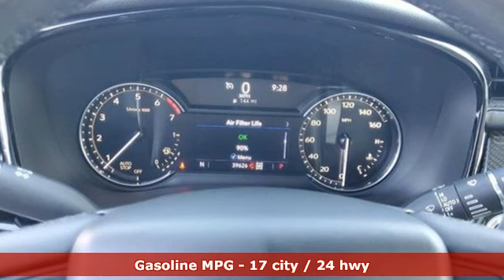Certified 2020 Cadillac XT6 Miami Fort Lauderdale, FL BM4474 - SOLD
Year: 2020
Make: Cadillac
Model: XT6
Trim: AWD Sport
Engine: 3.6L V-6 gasoline direct injection, DOHC, variable valve control, regular unleaded, engine with cylinder deactivation and 310HP
Transmission: Automatic
Color: Crystal White Tricoat
Interior: Cirrus/Jet Black Accents
Mileage: 39623
Stock #: BM4474
VIN: 1GYKPGRS2LZ129448
Certified. 2020 Cadillac XT6 Sport Crystal White TricoatCARFAX One-Owner. Cadillac Certified Pre-Owned Details: * Limited Warranty: 12 Month/Unlimited Mile (whichever comes first) after new car warranty expires or from certified purchase date * Warranty Deductible: $0 * Vehicle History * 172 Point Inspection * Courtesy transportation & 24 hour Roadside Assistance for the life of the warranty and stringent 172-point inspection & reconditioning process. SiriusXM 3-month trial subscription. * Transferable Warranty * Roadside AssistanceAwards: * 2020 IIHS Top Safety Pick + applies only to vehicles built after October 2019 * 2020 KBB.com 10 Best SUVs Worth Waiting For2020 Carfax Dealer of the Year Award WinnerEquipped with Interior Protection Package (LPO) (All-Weather Cargo Tray (LPO) and All-Weather Floor Mats), Sport Package 1SF (Automatic Emergency Braking, Bose Premium 8-Speaker Audio System, Front & Rear Park Assist, and Teen Driver), 2-Way Power Driver Lumbar Control Seat Adjuster, 2-Way Power Passenger Lumbar Control Seat Adjuster, 3.49 Axle Ratio, 3rd row seats: split-bench, 4-Wheel Disc Brakes, 6-Passenger Seating, 8 Speakers, ABS brakes, Adaptive suspension, Air Conditioning, Alloy wheels, AM/FM radio: SiriusXM, AppLink/Apple CarPlay and Android Auto, Audio memory, Auto High-beam Headlights, Auto tilt-away steering wheel, Auto-dimming door mirrors, Auto-dimming Rear-View mirror, Automatic Stop/Start w/Disable, Automatic temperature control, Body-Color Door Handles, Brake assist, Bumpers: body-color, Compass, Delay-off headlights, Driver & Front Passenger Heated Seats, Driver door bin, Driver vanity mirror, Dual front impact airbags, Dual front side impact airbags, Electronic Stability Control, Emergency communication system: OnStar and Cadillac connected services capable, Exterior Parking Camera Rear, Four wheel independent suspension, Front anti-roll bar, Front Bucket Seats, Front Center Armrest, Front dual zone A/C, Front reading lights, Fully automatic headlights, Garage door transmitter, Heated door mirrors, Heated front seats, Heated steering wheel, Highway Safety Kit, Illuminated entry, Knee airbag, Leather Seating Surfaces w/Mini-Perforated Inserts, Leather steering wheel, Low tire pressure warning, Memory seat, Occupant sensing airbag, Outside temperature display, Overhead airbag, Overhead console, Panic alarm, Passenger door bin, Passenger vanity mirror, Performance Suspension, Power door mirrors, Power driver seat, Power Liftgate, Power moonroof: UltraView, Power passenger seat, Power steering, Power windows, Radio data system, Radio: Cadillac User Experience AM/FM Stereo, Rain sensing wipers, Rear air conditioning, Rear anti-roll bar, Rear reading lights, Rear seat center armrest, Rear window defroster, Rear window wiper, Remote keyless entry, Roof rack: rails only, Security system, SiriusXM w/360L, Speed control, Speed-sensing steering, Split folding rear seat, Spoiler, Steering wheel memory, Steering wheel mounted audio controls, Tachometer, Telescoping steering wheel, Tilt steering wheel, Traction control, Trip computer, Turn signal indicator mirrors, Variably intermittent wipers, Voltmeter, Wheels: 20"" 12-Spoke Alloy w/Pearl Nickel Finish, and Wheels: 21"" 12-Split Spoke Alloy.

Address:
1240 North Federal Highway